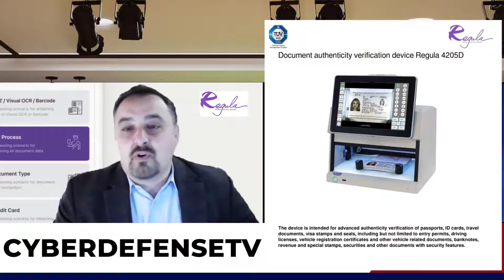Regula Forensics|The leading manufacturer of forensic api software and devices for authenticating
Regula Forensics – The leading manufacturer of forensic api software and devices for authenticating documents, banknotes and securities

Cyber Defense Magazine is by ethical, honest, passionate information security professionals for IT Security professionals.
An Ingersoll Lockwood, Inc. company